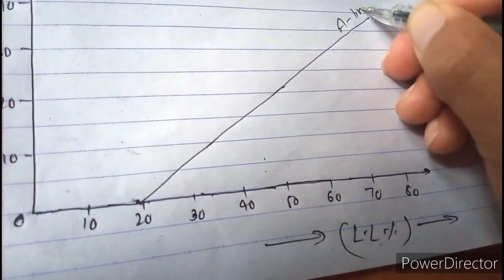Numerical on Soil Classification by USCS | Numerical examples on USCS | Soil mechanics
numerical examples of Soil Classification by USCS